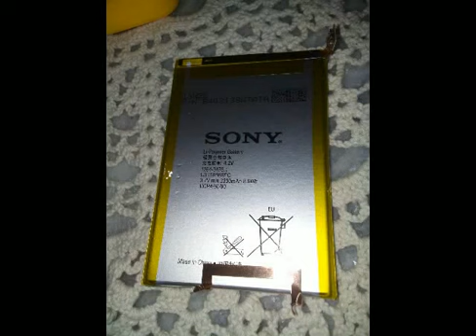Xperia ZQ Reiniciando (Resolvido)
Galera meu xperia zq estava reiniciando o tempo todo.. Após muito pesquisar essa foi a resolução que encontrei em um blog e resolvi testar e fiquei surpreso com o resultado realmente Resolvido.